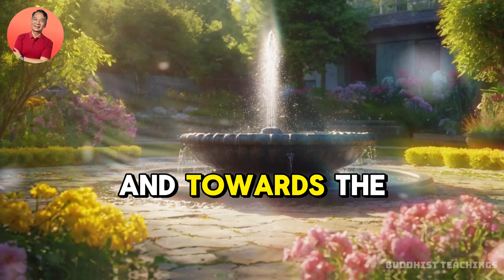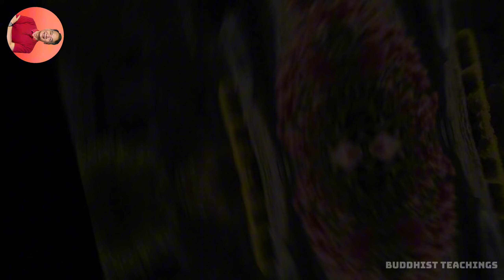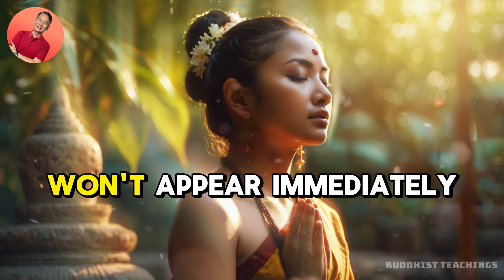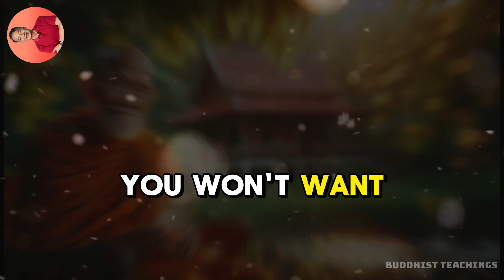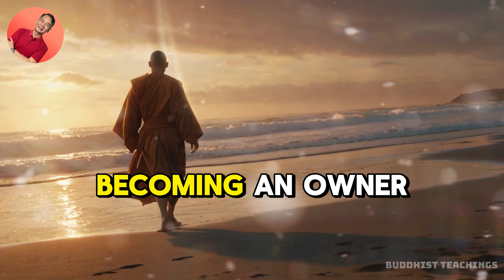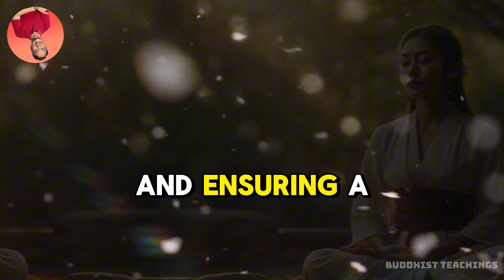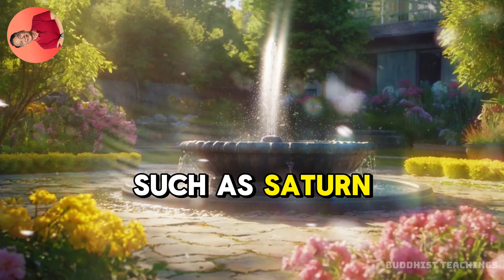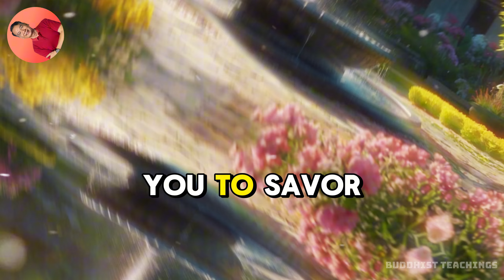Nostradamus Named The Zodiac Signs Capricorn To Winning Big In November | Buddhist Teachings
🎬 Hello astrology friends, this is Buddhist Teachings, and here is the forecast for the remainder of 2024. Starting from November 11th, this period brings revolutionary and transformative energy with powerful cosmic influences at play. The full moon conjunct Uranus mid-month introduces a sense of instability and unpredictability, but from a Buddhist perspective, it’s a moment to reflect on impermanence and practice calm amidst turbulence.
Pluto transitions into Aquarius, where it will stay for the next 18 years, signaling profound transformation akin to the major world revolutions such as the French and American revolutions. Facing these significant changes, we can learn to view them as part of the universe’s flow, keeping a peaceful mind and staying mindful, rather than being swept up in chaotic emotions. This time also begins with a new moon in Scorpio on November 13th, symbolizing a new cycle and offering a chance to plant positive intentions and pursue long-term goals. Saturn's support, through a trine to the new moon, brings stability and endurance to these new beginnings, making it an ideal time to implement meaningful changes focused on sustainable outcomes, much like the Buddhist teachings on patience and diligence.
As Pluto and Mars oppose each other toward the end of November, we might feel a rebellious, confrontational energy. However, Buddhism reminds us that external conflicts often mirror internal struggles. This is an opportunity to practice compassion, transform suffering through mindfulness, and maintain a steady mind through all changes.